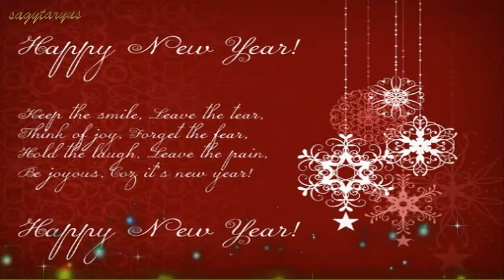Merry Christmas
Sarbatori Fericite tuturor!!! La multi ani!